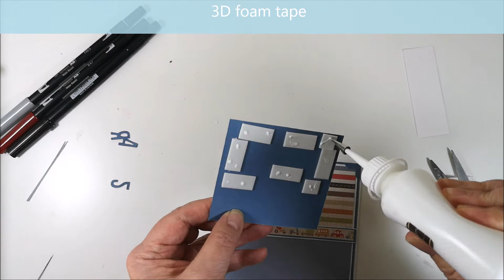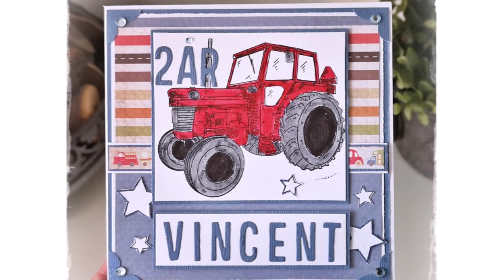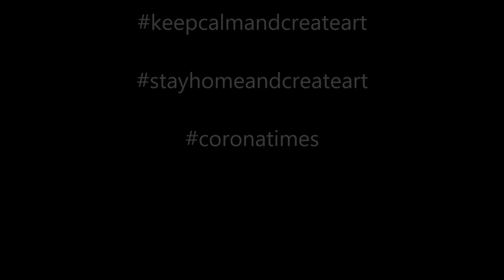Cardmaking - Vincent and his tractor